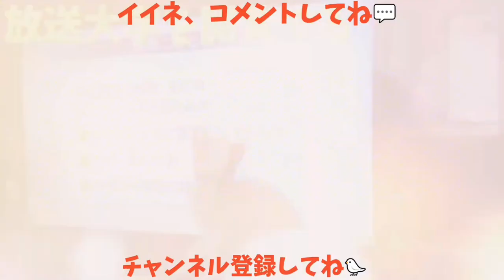【カラスのW杯勝敗予想】予言カラスによる日本vsポーランド戦の勝敗予想w 頑張れ日本代表🎌 20180628、カラス&猫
【W杯勝敗予想】予言カラスによる日本vsポーランド戦の勝敗予想w 頑張れ日本代表🎌 20180628、カラス&猫